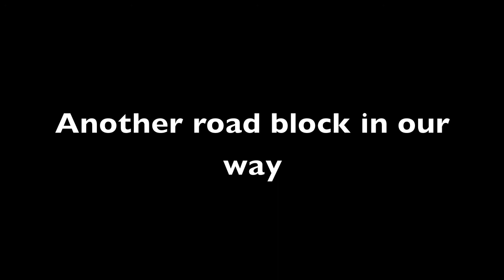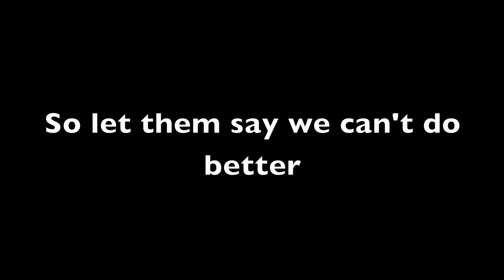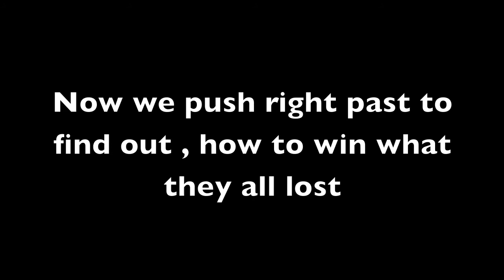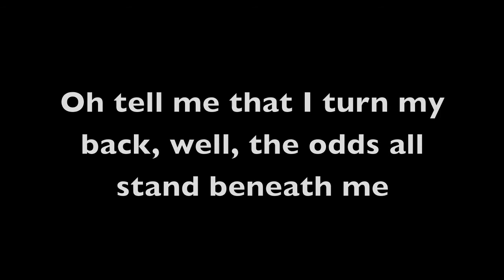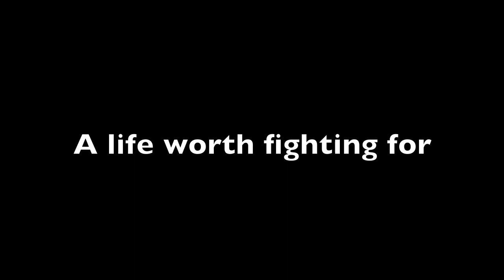Santigold - Disparate Youth - Lyrics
Santigold performing Disparate Youth